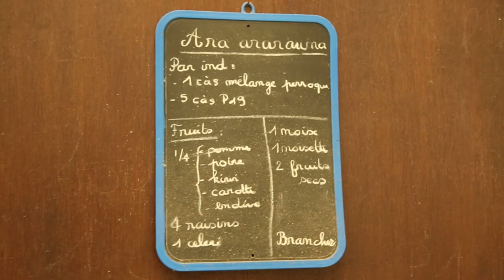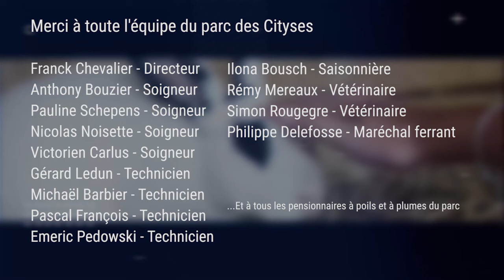Un été aux cityses EPISODE 2